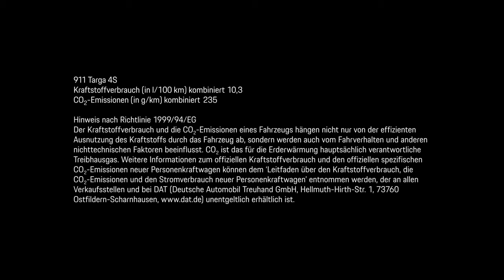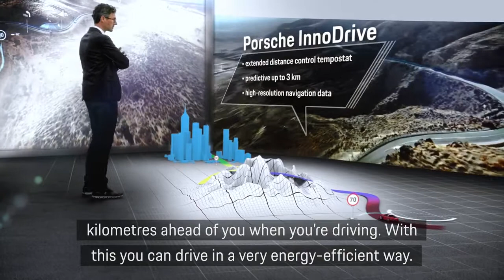01 Virtual world premiere The new Porsche 911 Targa